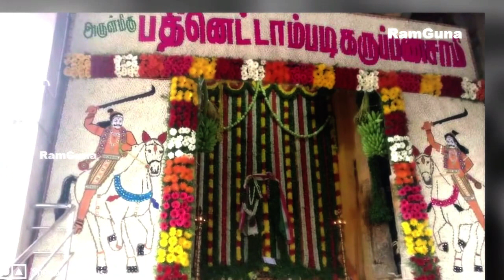காத்து போல காக்கும் கருப்பன்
தமிழ்நாட்டு கிராம தெய்வங்களிலேயே மிகவும் சிறப்பு பெற்ற தெய்வமான கருப்புசாமி ஏழை எளிய மக்களுக்கும் எப்போதும் காவலாக இருந்து கண்மூடாது சேவை செய்கிறார்.

கருப்பன், கருப்பணன், கருப்பு, கருப்பண்ணசாமி என்று பயபக்தியோடு வணங்கப்படும் துடியான கிராம காவல் தெய்வம், கருப்பசாமி. கறுப்பன் அமர்ந்த இடத்தைக் கொண்டு பல்வேறு விதமாய் கருப்பரை அழைப்பதுண்டு. சங்கிலி கறுப்பன், கறுப்பனார் சாமி, குல கறுப்பனார், பதினெட்டாம்படியான், சின்ன கருப்பசாமி, பெரிய கருப்பசாமி, மீனமலை கருப்பசாமி, முன்னோடை கருப்பசாமி, நொண்டி கருப்பசாமி, ஒண்டி கருப்பசாமி என கருப்பசாமி வழிபாடு தமிழ்நாட்டு கிராமங்களில் இருக்கின்றது.